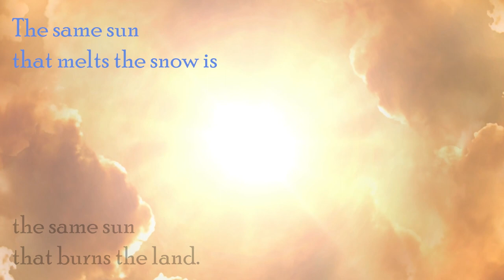Out of the Dust By: Karen Hesse Book Trailer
Out of the Dust

By: Karen Hesse
Scholastic Publishing